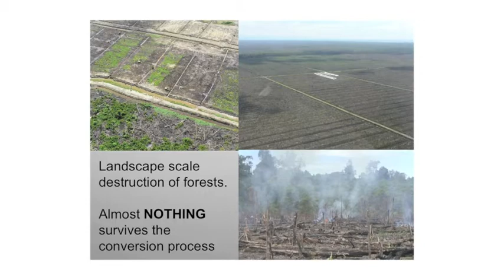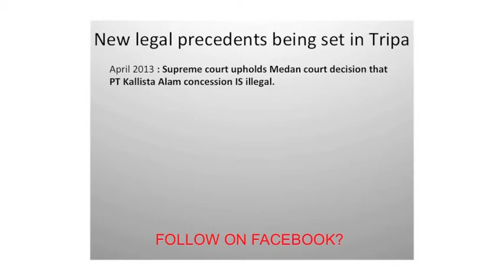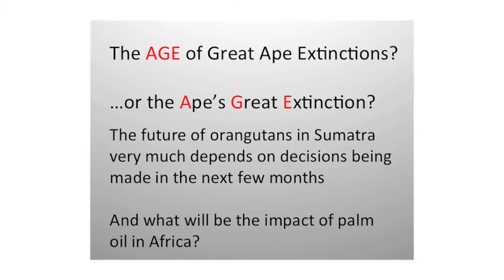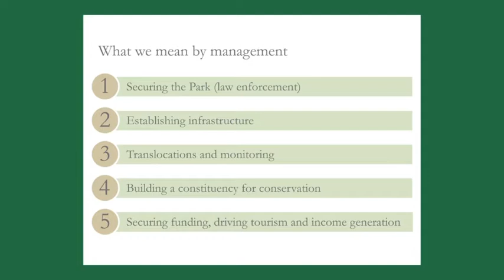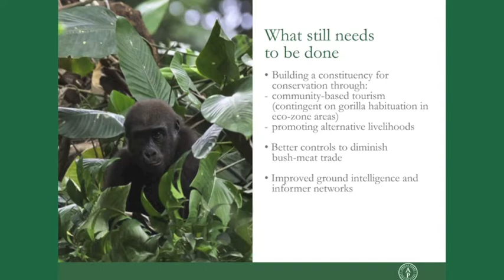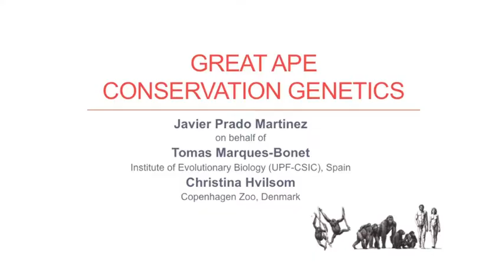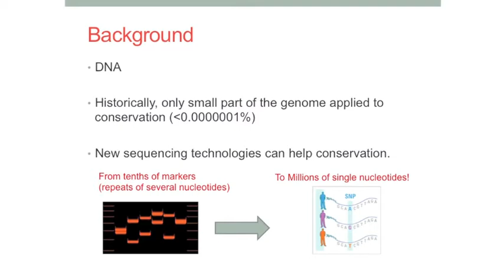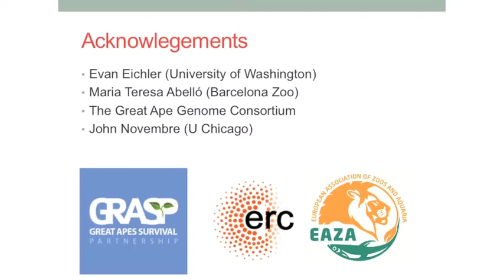Extreme Conservation | Great Apes Summit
GREAT APES: EXTREME CONSERVATION
What will it really take to guarantee the long-term survival of great apes, and is the world ready -- financially, logistically, politically, morally -- to take those steps? How far are we willing to go?

Todd Wilkinson, Author & Journalist (Moderator)
Ian Singleton, PanEco Foundation/Sumatran Orangutan Conservation Programme
Damien Mander, International Anti-Poaching Foundation
Leon Lamprecht, African Parks Network
Martha Robbins, Max Planck Institute
Javier Prado, University of Barcelona

Great Apes Summit - September 2013
Credits:
Opening: Edited by Christie Quinn, Music by Lenny Williams, Footage provided by Footage Search, JHWFF, GRASP and Arcus Foundation
Session Recording: Marni Productions, Arcus Foundation

Facebook.com/ArcusGreatApes
Twitter.com/ArcusGreatApes
gplus.to/ArcusGreatApes
Linkedin.com/company/Arcus-Foundation